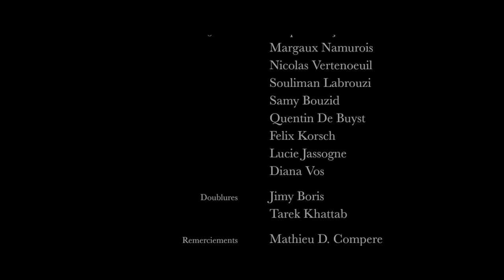Kino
A la recherche d'un comédien? +32474/638534.